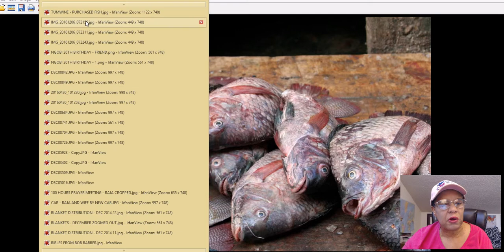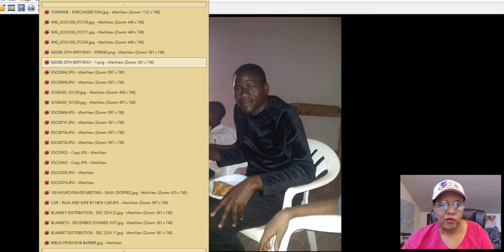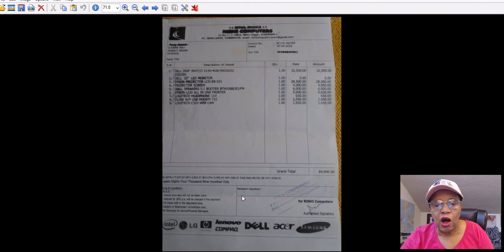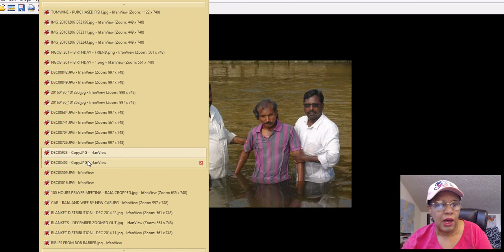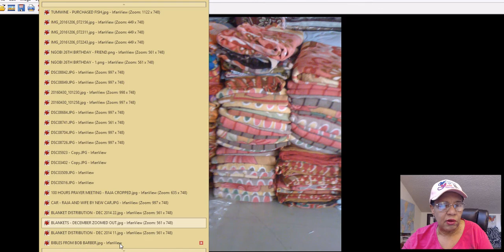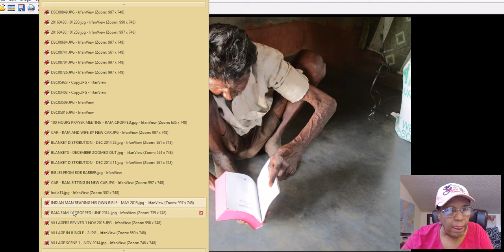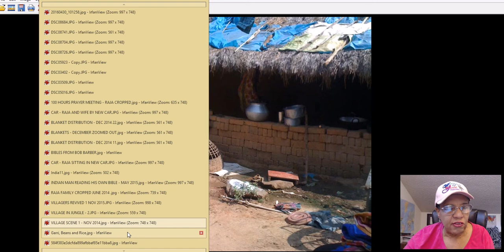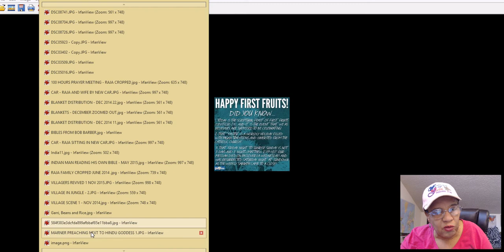I WILL MAKE YOU FISHERS OF MEN!! Part 2, More Testimonies, News!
Prophecy Update End Time Headlines 4/19/17, Prophecy Update Videos
BREAKING: BILL O’REILLY JUST GOT FIRED FROM FOX NEWS AFTER EVEN MORE DEVASTATING NEWS SURFACES, The Next News Network
Wire: Brace Yourself - Serpent Technology Comes to Life, is the Superpower Showdown About to Begin? The Christian Truther
Pastor Paul Begley
Breaking "Israeli Troops Open Fire In West Bank, Pastor Paul Begley
NEWS CHANNEL 428  Lisa Haven
ALERT NEWS USS Carl Vinson wasn’t headed for North Korea when defense officials said it was,
NEWS CHANNEL 428  ( Mary Greeley)
Jonathan Cahn Addresses 'Book of Mysteries', Kabbalah & Issues,
Jonathan Cahn - Hope of the World
Thousands of Soldiers in Convoys On Colorado Roads, Preparing for Mock War, Dahboo77
Pastor Dowell
After the Tribulation- The Pre-Tribulation Rapture Fraud Exposed Official Movie, Stephen Anderson
Matthew 4:19 Come Follow me and I will make you fishers of men.

"All things are possible to those that believe."
SEEK YEHOVAH WHILE HE CAN BE FOUND! TIME IS SO SHORT!
Marner Campbell-Benjamin
Do not let your heart envy sinners, but always be zealous for the fear of Yehovah. There is surely a future hope for you, and your hope will not be cut off. Proverbs 23:17, 18.
Give donations and free will offerings at paypal under and make checks or money orders out to: FILL MY CUP MINISTRIES INTERNATIONAL
MAY YAH RICHLY BLESS YOU! Offerings go to homeless, missions, and helps with books.
SHALOM!
PRAY FOR THE NATONS! STAY PRAYED UP! KEEP WATCHING! SOON WE WILL SEE OUR KING!!